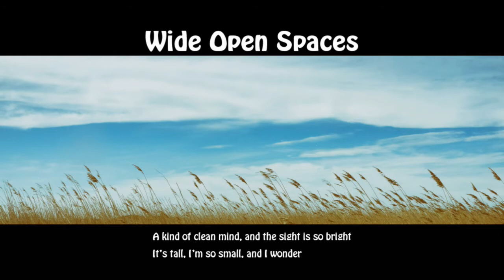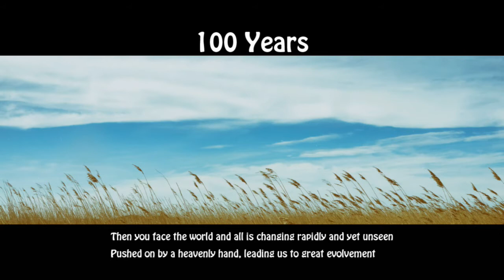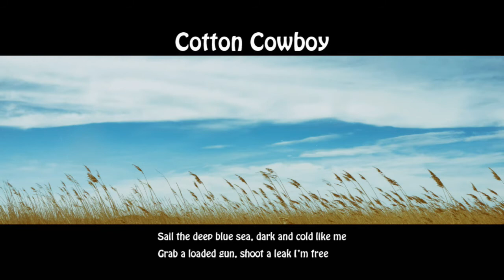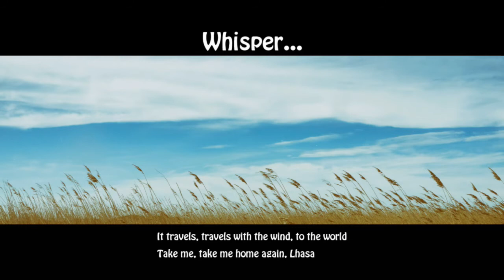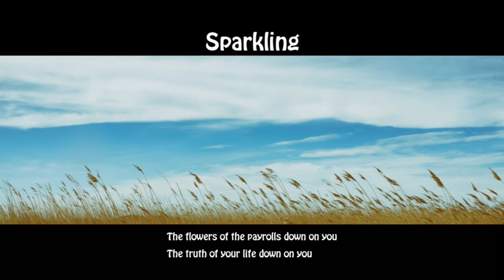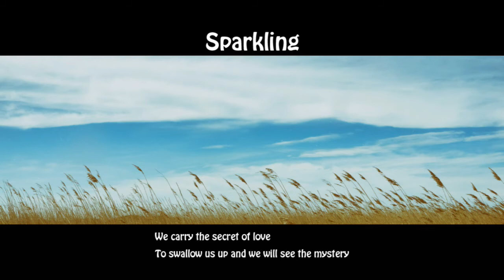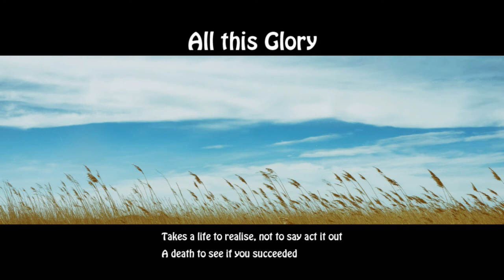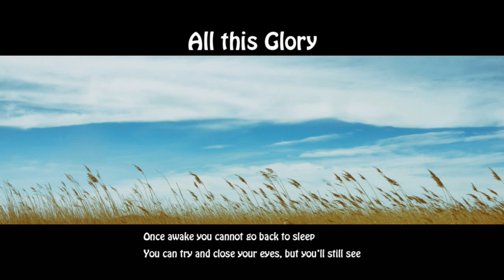Honeysuckle Mantra/Whisper.../Full 2017 Album/with lyrics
2nd album from zen rock trio Honeysuckle Mantra. a journey down the abyss and up into the light.

Tracklist:
Wide Open Spaces 0:00
100 Years 4:54
Cotton Cowboy 9:58
Whisper... 14:32
Sea of Sadness 20:22
Sparkling 24:07
Mountains 28:48
All This Glory 33:06

Revealing and healing
Revealing the true nature of our life is a painful journey into suffering and demise. Denying, repressing and escaping is so much easier than facing reality. Healing the karma we carry, is a long and perilous path where all perceptions and habits must be faced and all will change.

Honeysuckle Mantra was formed in 2014, releasing the debut album "Monkey Mind" in 2016, and the follow up "Whisper…" in 2017.
The beardy, transatlantic trio, has roots in Denmark, The Faroe Islands and Greenland.
Live, the band is earth shattering heavy and yet fragile and sensitive.
We try to get into every corner of the human mind – awake inner forces and revelations.

The music is friendly, groovy, melodic, heavy and whole. Though we seek to find bleak corners and hidden spots there are still a great variety of genres and artist to be inspired by. Some of the main influences are Pink Floyd, Black Sabbath, Nirvana and Radiohead.

Released by Gateway Music Aug 2017
Produced by Nikolaj Gerlach and Inuk Rosing; Mixed by Nikolaj Gerlach; Mastered by Muca at The Secret Warehouse of Sound; Photos by EriksenFoto; Music and lyrics by Inuk Rosing (100 Years music by Rosing/Jørgensen)